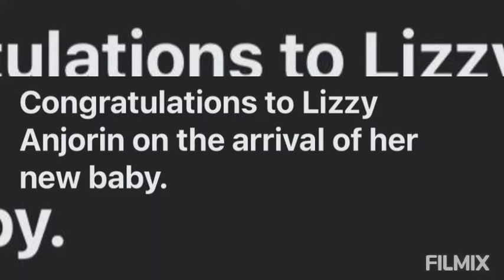Nigerian Actress Elizabeth Aishat Anjorin and Husband welcome 1ST Child in America, CONGRATULATIONS